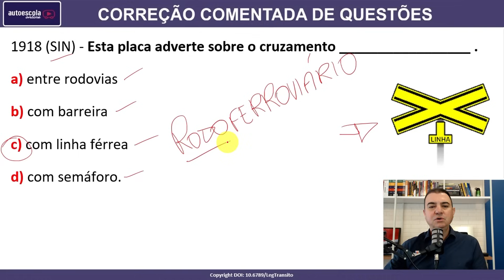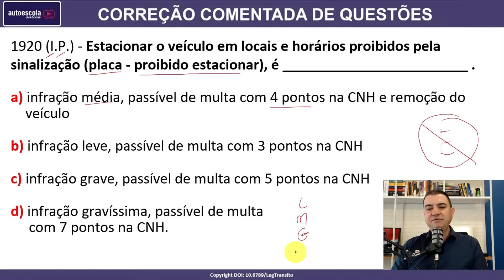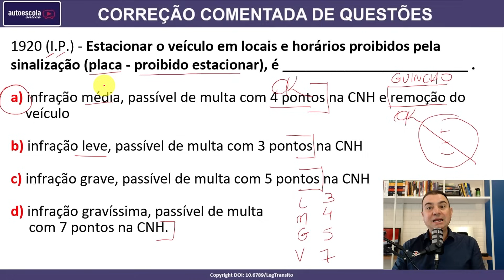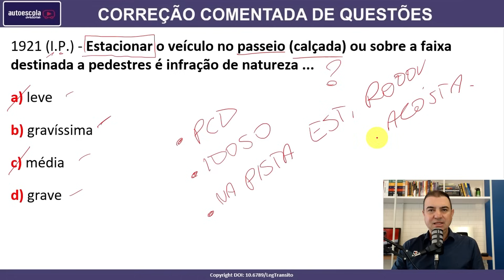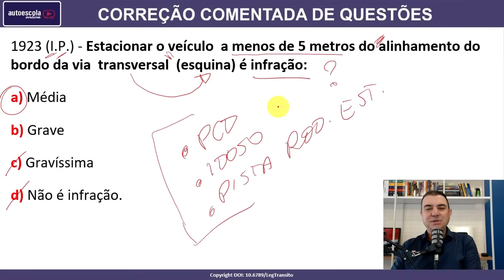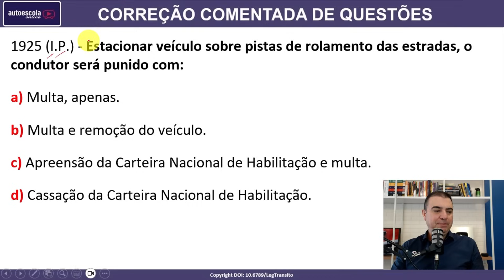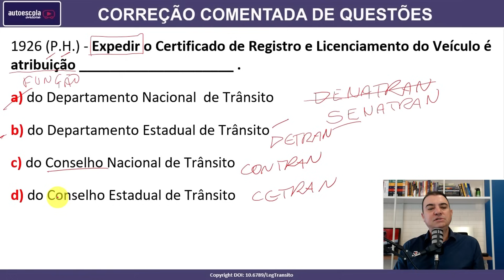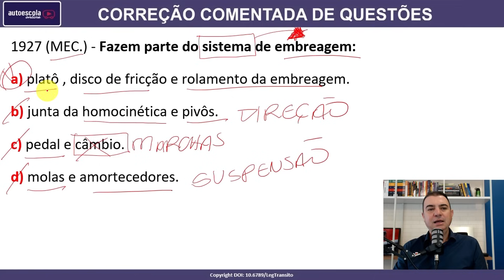SIMULADO DETRAN QUESTÕES 2023 - AULA 66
► Material Aprovação Legislação

1- Direção de Carro e Moto
2- Legislação de Trânsito
3- Direção Defensiva
4- Primeiros Socorros
5- Meio Ambiente e Cidadania
6- Mecânica Básica de Veículos